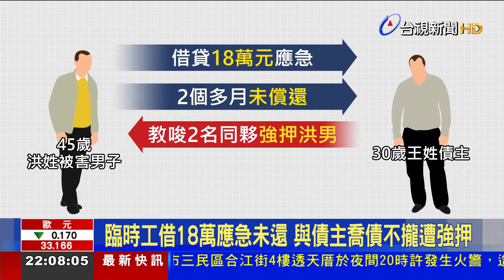18萬債務喬不攏! 債主教唆2人強押被害人拘禁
新北市一名45歲洪姓男子，2月初向王姓友人借貸18萬元應急，但過了2個多月沒有償還。雙方約定協商，卻起了口角爭執，王姓債主教唆2名同夥，將洪姓男子強押上車，並逮到桃園的汽車旅館內拘禁。新莊警方獲報後沿線追查，在案發後2小時順利救出洪男，當場逮捕王男等3人，訊後依妨害自由罪嫌，移送法辦。